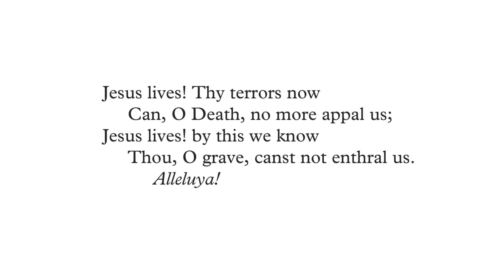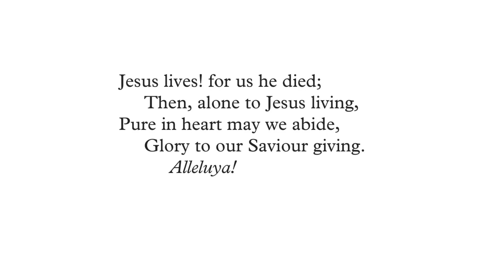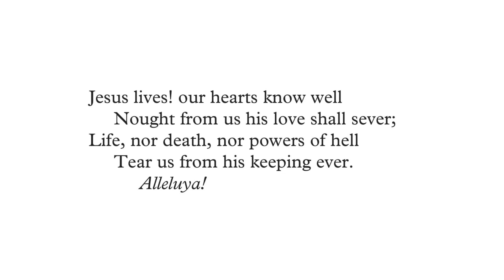Jesus Lives! Thy Terrors Now (Hymn for Easter II)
Created by Jem Lowther for All Saints’ Church, Northampton